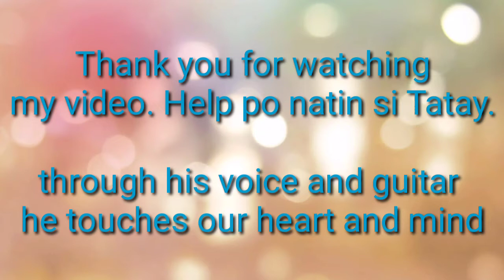Crisis Medly 2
Support the local and the street performers